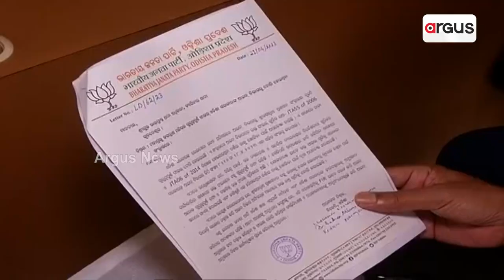After ‘Ratna Bhandar’ Keys, Puri Jagannath Temple Files Go Missing!